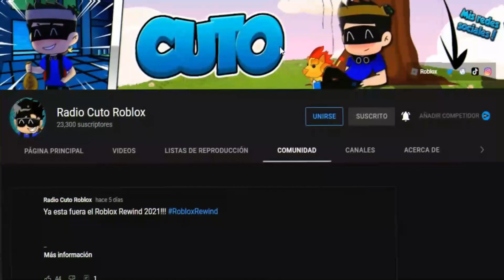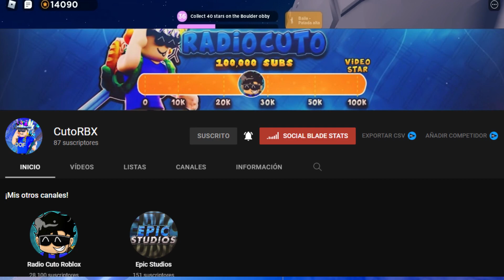📻 CONSIGUE LA GLITCH BOOMBOX *GRATIS* DEL EVENTO DE SAMSUNG GALAXY EN ROBLOX!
En este video te enseñare a CONSEGUIR la GLITCH BOOMBOX GRATIS del evento de SAMSUNG GALAXY en ROBLOX! 📻